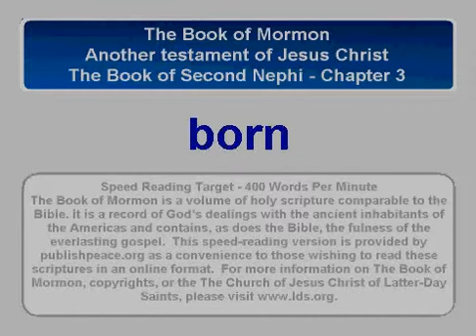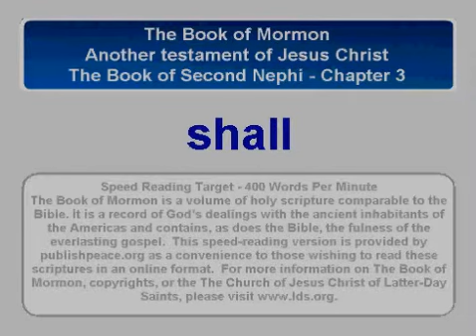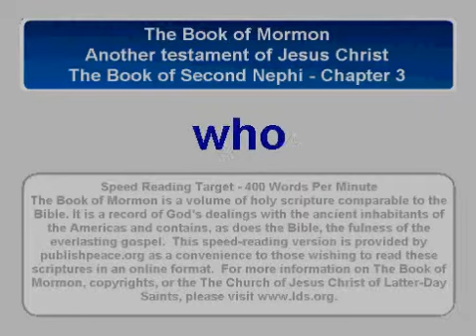LDS BofM 2 Ne 3 - Book of Mormon, The Second Book of Nephi chapter 3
The Second Book of Nephi -
Chapter 3
Joseph in Egypt saw the Nephites in vision—He prophesied of Joseph Smith, the latter-day seer; of Moses, who would deliver Israel; and of the coming forth of the Book of Mormon. About 588--570 B.C.